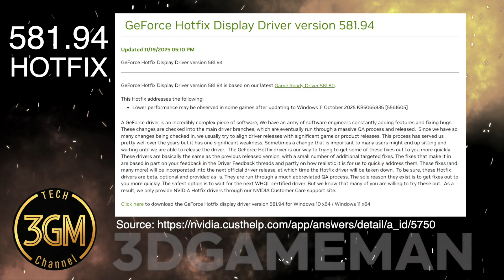NVIDIA 581.94 HOTFIX Driver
The new NVIDIA hotfix primarily addresses the performance reduction caused by the Windows eleven October two thousand twenty-five update, restoring expected FPS in games like Assassin's Creed Shadows and boosting benchmark scores in Black Ops seven and Counter-Strike two. Despite this fix, several issues persist: the sixteen-times Anisotropic Filtering red pixel bug on the RTX fifty-zero-zero series remains unresolved, the NVENC codec is still missing in Mirillis Action, and display stability issues, including random black screens and desktop flickering with VRR enabled, are widely reported. Furthermore, many users, particularly those with thirty-eight-zero GPUs, face significant VRAM leaks in games like Battlefield six, which causes performance to degrade quickly and requires a full game restart.